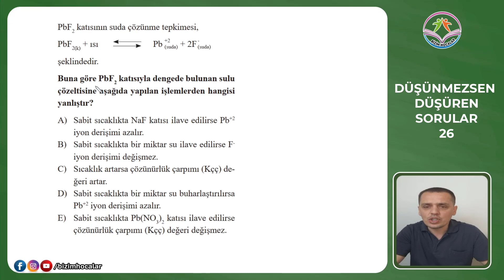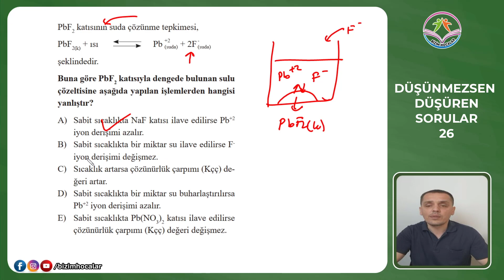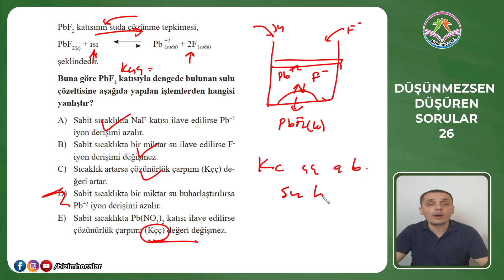AYT KİMYA - DÜŞÜNMEZSEN DÜŞÜREN SORULAR - 26